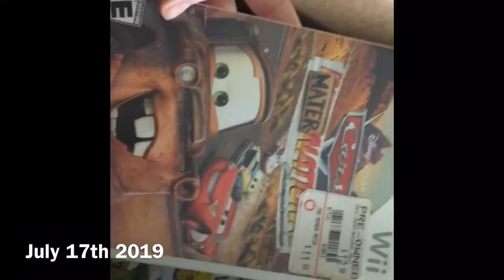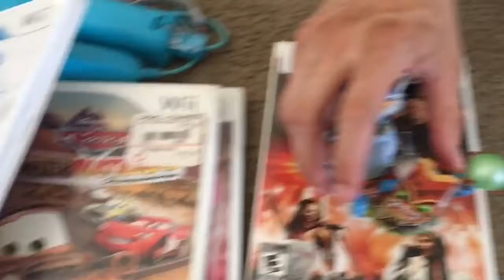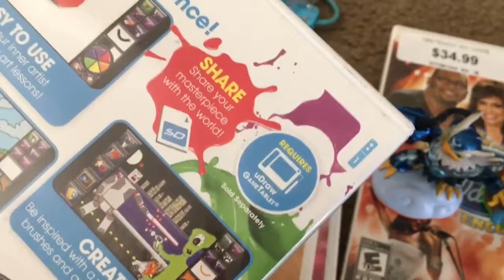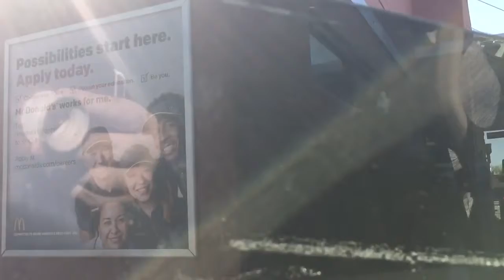SUMMER VLOG || BUSY DAYS, BIRTHDAYS & MORE! 👌🏻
CLICK ME♥️

TODAYS VIDEO-  Old summer vlog we all hope y’all would enjoy! Birthdays... craziness && tons of shopping!! 👌🏻💜

✨ABOUT US✨
It all started on October 31, 2008 when Micah and I (Shawna) became best friends. Micah was such a hero to me at this time. I (Shawna) was going through so much and went onto a phone website called Rabble to escape reality of life and what was going on. Micah and I (Shawna) talked over the phone and built a strong friendship, He saved me and I will forever be thankful for him.. I also saved him to. He was also struggling with a lot, and we just kind of found each other before our breaking point and we lifted each other up. Through the years we kept in touch he was from New Mexico I was from Maryland, He came to visit me.. We grew our friendship bond even stronger in person. We shared tons of laughs, memories, arguments and more. Micah was a girl at the time, struggling to find himself as well. I was an emotional roller coaster but we held on and kept our friendship super tight. On October 31st 2011, Micah asked me to be his girlfriend, I of course said yes and that is how our journey began. He started discovering himself and went to a doctor who diagnosed him with a gender disorder, we did research but got stuck. Then a miracle happened and we discovered he was a transgender, he started wearing binders, buying men clothing and becoming happier. At the time, our relationship grew stronger and we became more financially stable that Micah was able to get his son to live with us. Micah had a child from a previous relationship, we both decided Eric deserved to be with us. He loved me as much as he loved Micah and he would cry when he only could come on the weekends, but it was magical when he moved with us.. everything felt so right. Of course through the years we had our ups, downs, tears and tons of laughter and memories. I (Shawna) slowly started becoming ill with different medical issues that I still take medication for to this day but with hospital trips and multiple doctor trips I finally got better and the medicine started helping tons. On August 17 2018..  Micah and Eric had a surprise planned for me that day. We had an amazing dinner, I remember the day like it was yesterday.. Micah got down on one knee and asked me to marry him.. Eric was so happy and excited he wanted to take the video and pictures. Even though it was at home, in our comfort space I felt so happy. I felt like everything was falling into place. Through the year of 2018 we dealt with a lot of problems, drama, hurtful arguments with people we love and so much more BUT we came out stronger and better than ever. Micah started testosterone in June 8 2018, he finally became happier, started feeling more himself and alive. Eric has been so supportive through it all, I myself have always had Micah's back and always will. Micah had top surgery on July 11 2019... Our love, our family and our journey has only gotten stronger and more amazing. Our channel will have a variety of content, Micah has his own content he will be uploading.. as well as my own and of course our family and content together. we will show our ups and downs.. our tears and laughter and of course share our love with you all. We welcome you into our family and our lives. We appreciate you all so much, and we love you so much.
Micah & Shawna (:
"Our Love Is One For The Books"

2. Our tiktok account- micahandshawna

With Love,
Micah&Shawna